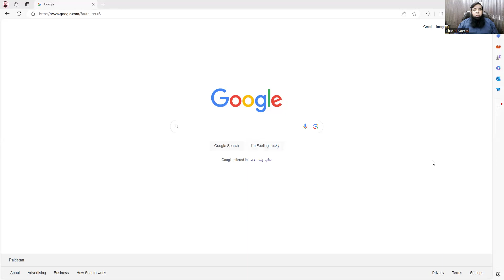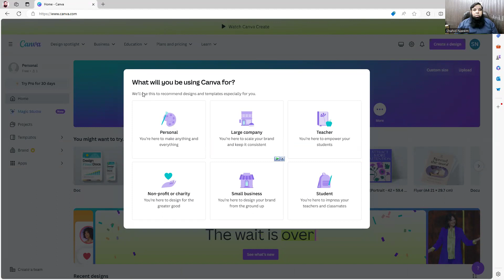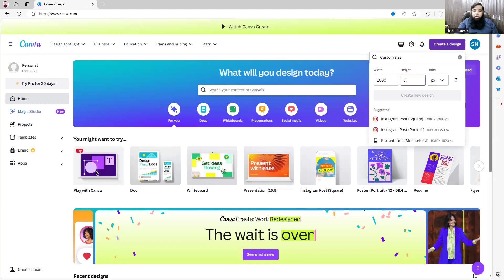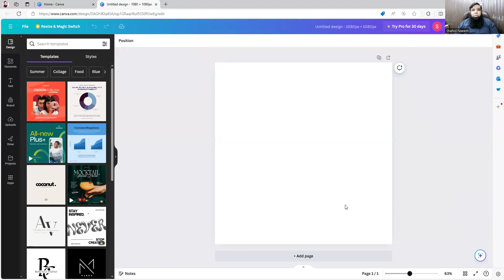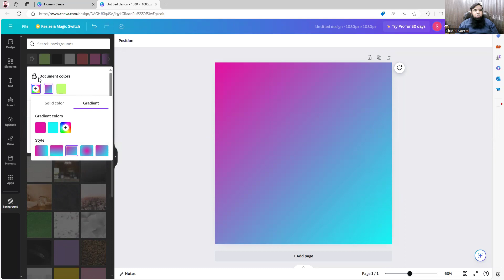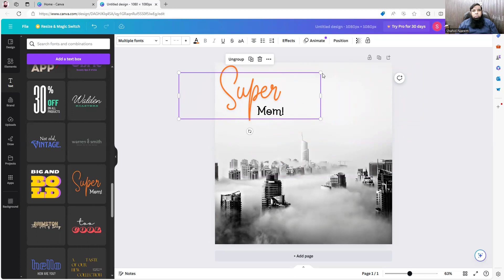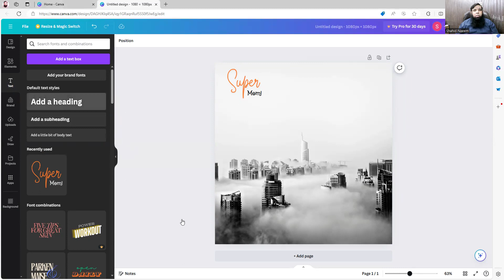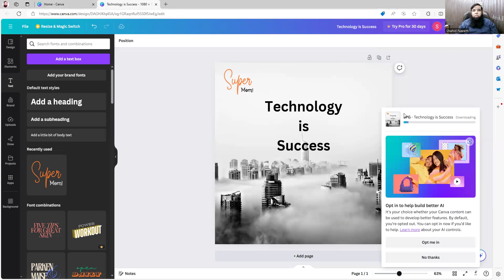Canva for Beginners: Create a FREE Account in Minutes (Shahid Naeem Tutorial)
Struggling to create stunning visuals for social media, presentations, or marketing materials? Look no further than Canva, the FREE and user-friendly design platform! In this beginner-friendly tutorial by Shahid Naeem, you'll learn how to set up your FREE Canva account in minutes.

Master the basics of Canva account creation, and unlock a world of design possibilities:

Navigate the Canva interface with ease
Explore pre-designed templates for any need (social media posts, presentations, posters, and more!)
Customize fonts, colors, and graphics to match your brand
Download your creations in various formats
Whether you're a social media manager, entrepreneur, student, or simply someone who wants to elevate their visuals, this Canva tutorial is for YOU!

By the end of this video, you'll be confident in creating professional-looking designs with Canva.